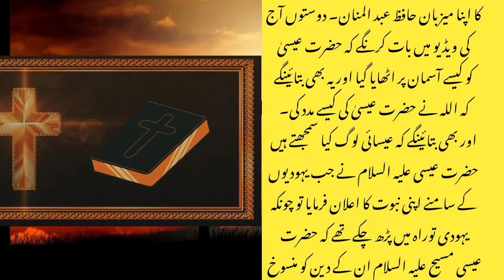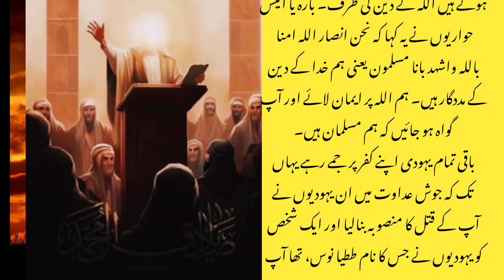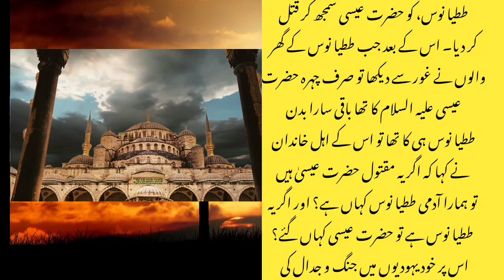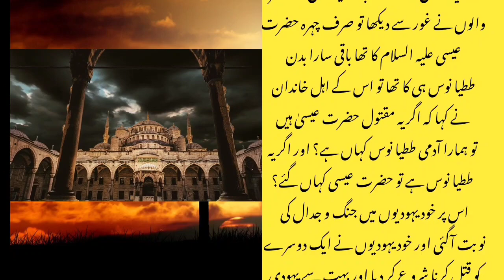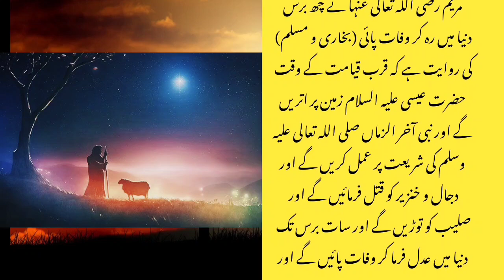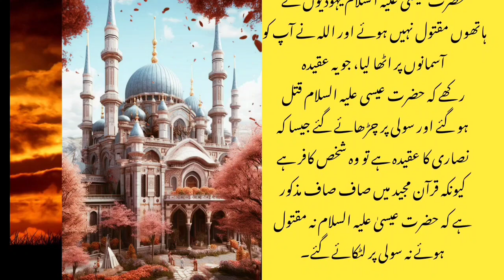The Story of JESUS in Islam!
Hazrat isa alaihis salam ka waqia | Aasman par kaise uthaye gaye | Jesus in islam

islamic video official channel

faizan e quran tafseer

madina bula lijiye mohammed ali faizi

altamash islamic channel

aaqa mere aaqa naat sharif

understand quran centre

pyara deen islam channel

bula lo ya rasool allah naat sharif

miraj islamic stories

tum pe karoron durood hafız ahmed raza qadri

 Hazrat isa Ali salam ka waqia
 Hazrat isa ali salam ki kahani
prophet isa story
prophet isa vs dajjal
Jesus story in Islam
Hazrat essa
 isa maseeh
Hazrat isa ka nazool
Hazrat isa Kan aayenge
Hazrat isa ka mojza
isa ibn mariyam
the Messiah

About this Video - dosto is video me hamane aapko shohar aur biwi ka khubsurat waqia bataya hai
ummid hai aapko video Pasand Aayi hogi. channel ko subscibe karna na bhule|
Hazrat isa Kab aayenge
Islamic stories
Islamic waqiyat
Pyaraislam
Rohilvoice
hazrat essa as
hazrat essa ka mojza
hazrat essa ka waqia
bedtime stories
english stories
hazoor saw ki zindagi
hazrat essa ki wafat will isa jesus crist return
hazrat essa story
hindi kahaniya
knowledge
lifecycle
muslim matters tv
qasas
qasas ul ambiya
story animated
story for kids
taloot and jaloot
taloot and jaloot story
taqreer
ugly dockling story for kids